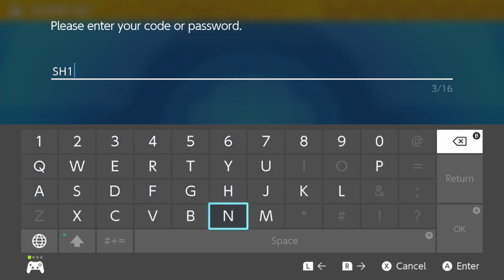How To Get SHINY LUCARIO Mystery Gift in Pokemon Scarlet and Violet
New Mystery Gift in Pokemon Scarlet and Violet which is a SHINY POKEMON, follow up to another new mystery gift.

Mystery Gift Code: SH1NYBUDDY